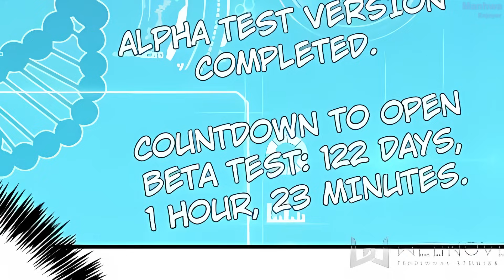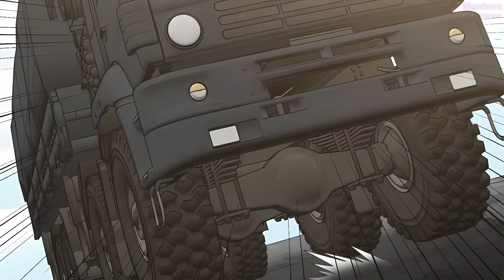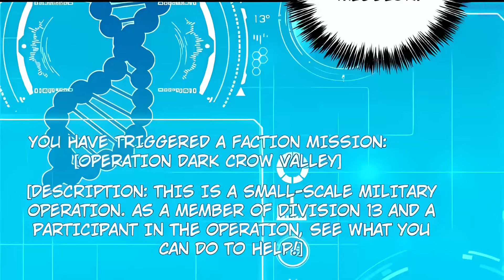Mechanic Gains EXP By Crafting G^ns (4)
Manga Recap
Manhua
Manhua recaps
➤Watch anime Legally on Amazon Prime Video For FREE 30 days